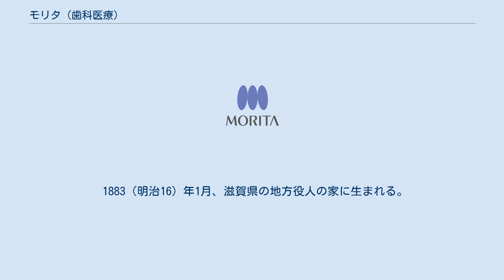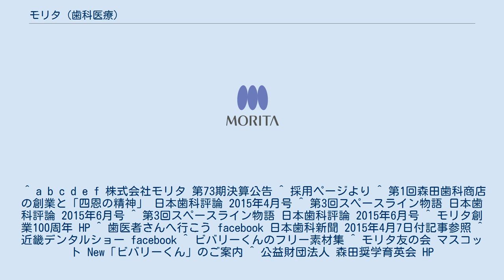モリタ (歯科医療)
株式会社モリタ（J.MORITA CORPORATION）は、吹田市垂水町三丁目に本社を置く、歯科医療の総合商社である。
歯科材料・大型器械・情報機器の卸販売では56.4％のシェア（2013年度実績）を持つ。
 創業者の森田純一が1916年（大正5年)10月に、京都市中京区麩屋町通三条下ルの自宅で「森田歯科商店」を開き、歯科器械・材料の輸入販売事業を始める。 そして事業拡大のため、旧制歯科医学専門学校が存在した東京、大阪、九州に足掛かりを作るべく、1918年に東京店、1921年に大阪店、1923年に九州小倉店を開設する。 1921年、自転車の販売と修理を営む知人の店に治療台の修理を依頼し始める。やがて京都市中京区にあった工場にボール盤などの工作機械を設置し、歯科器械製造部門の専属工場とした。 その後、大型器械製造にも挑むようになり、1927（昭和2）年、リター社のトライデントユニットをモデルに初の本格的国産第1号となる「J. M. ユニット A 型」を完成させる。
 1972年、森田グループの社名表示をカタカナのモリタに改称し、1977年、大阪モリタ本社を吹田市に新築移転。
1992年に東西（株）モリタが合併し、現在に至る。
 1883（明治16）年1月、滋賀県の地方役人の家に生まれる。
 「慶應義塾」に進学するも、純一が18歳の頃、後援者と実母が相次いで亡くなったため、勉学の道を断念し、京都の大澤商会に入社する。
 貿易商の大澤商会では、手広く海外と取引しており、純一は高級時計や自転車，蓄音機など多様な輸入販売事業の発展に力を尽する。
 その折、外国の歯科器械・材料の輸入販売に着目した純一は、大澤商会の常務を兼務しながら森田歯科商店を創業する。
 かつては、チェアに座った患者さんが上半身を起こした状態で、歯科医が立ったまま斜め前から覗き込んで診療することが当たり前でした。
しかし1963年、Dr. ビーチとともに開発した“患者を水平に寝かせ、術者は頭部後方に座って治療をする”という革新的な診療装置「スペースライン」を第104回米国歯科医師会（ADA）年次大会併設デンタルショーへ出品。
 当時、世界最高レベルの歯科診療を誇っていた米国歯科医療界は、水平位診療コンセプトそのものが時期尚早であり、その傾向は国内でも同様だった。
 既成概念をくつがえすため、Dr. ビーチと、多くの医師とキャラバン隊を組んでの有料実践セミナーを1965（昭和40）年11月から日本全国で展開し、 やがて海外でも実施された結果、世界の多くの歯科医師やディーラーから受け入れられる。
 モリタが運営する有料会員組織「モリタ友の会」のマスコットキャラクター。
モチーフは、歯が丈夫なビーバー。
妹の名前は、ビバティーちゃん。
 会員向けの提供品に登場し、これまで、ビバリーくんシール、ビバリーくんボールペン、ビバリーくんストラップ、ビバリーくん絵本、おしゃべりビバリーくん(ぬいぐるみ)、ビバリーくんパペットなどがある。
 また、2014年近畿デンタルショーのモリタブースで、着ぐるみビバリーくんも登場し、ライオンちゃんとの共演も果たす。
 なお、現在のビバリーくんは二代目で、初代は、よりビーバーに近いフォルムのキャラクターであった。
 経済的な理由で修学が困難な学生に対して経済支援を行うことで、より有能な人材を育成し、歯科医学医術を向上させることを目的に設立。
 対象資格は、「日本国民であって大学または大学院に在学し学業、人物ともに優秀かつ健康であって学資の支弁が困難と認められる者」とされている。
 給付奨学金は、大学生・大学院生ともに年額36万円。
 詳細はホームページ参照。
 ^ a b c d e f 株式会社モリタ 第73期決算公告 ^ 採用ページより ^ 第1回森田歯科商店の創業と「四恩の精神」 日本歯科評論 2015年4月号 ^ 第3回スペースライン物語 日本歯科評論 2015年6月号 ^ 第3回スペースライン物語 日本歯科評論 2015年6月号 ^ モリタ創業100周年 HP ^ 歯医者さんへ行こう facebook 日本歯科新聞 2015年4月7日付記事参照 ^ 近畿デンタルショー facebook ^ ビバリーくんのフリー素材集 ^ モリタ友の会 マスコット New「ビバリーくん」のご案内 ^ 公益財団法人 森田奨学育英会 HP